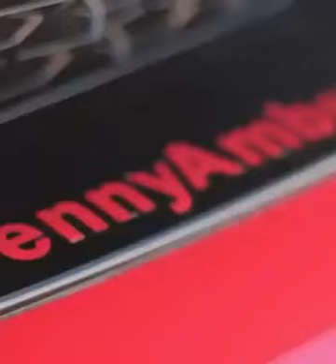Audios de jenifer ambuila y su padre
Dice que su otra hija (Camila) era más discreta y deja ver en su conversación que tenía información que lo estaban investigando.